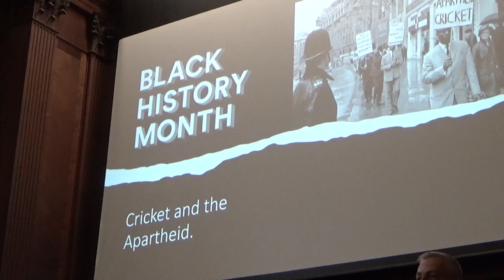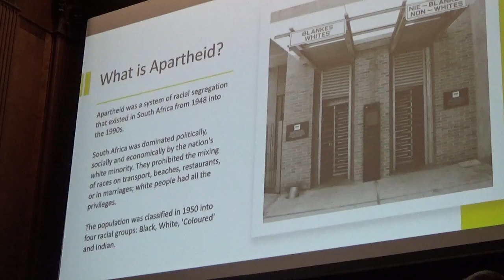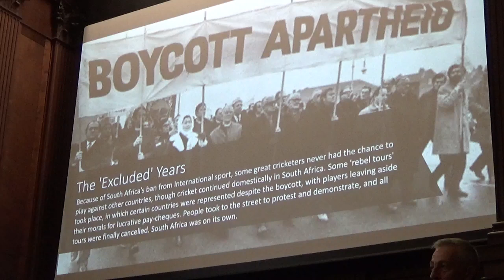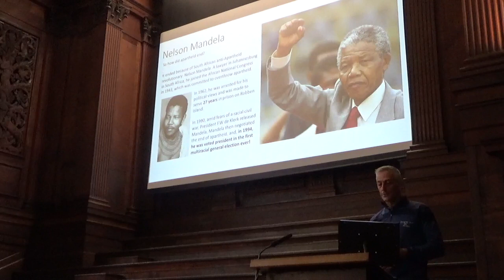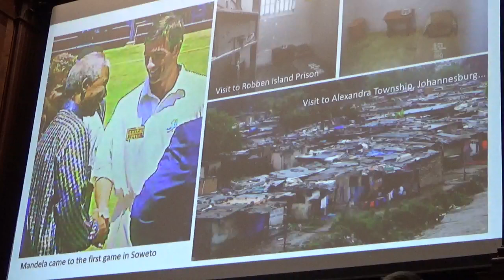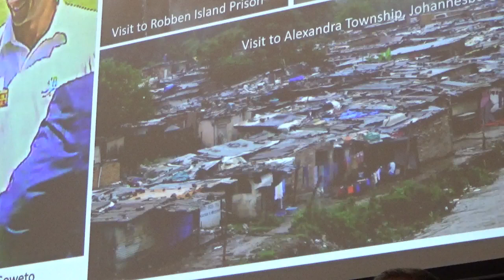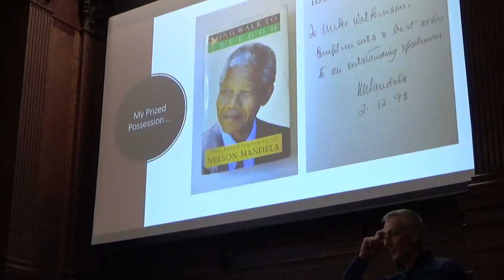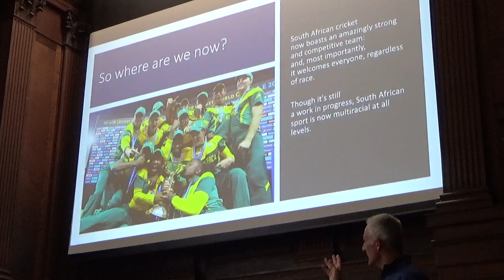Cricket and the Apartheid - a talk by Mike Watkinson, Director of Sport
As part of Black History Month, former Lancashire CCC and England cricket international Mike Watkinson, who is now our Director of Sport here at MGS, delivered an Assembly to Middle School and Sixth-Form pupils entitled 'Cricket and the Apartheid'.

During the talk, he discussed the role cricket played during the Apartheid Era in South Africa and his own experiences of touring South Africa with the England cricket team in 1995/6, during which he met Nelson Mandela.